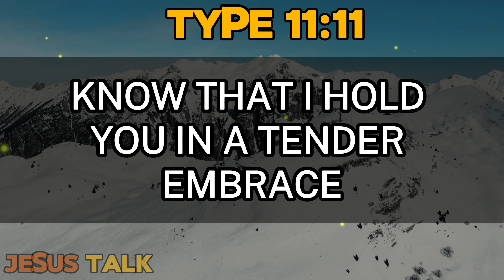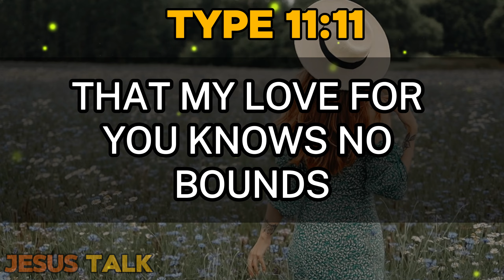Jesus Says: Abide in My Truth for Enduring Joy! 😇 | God Message | Jesus Talk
Dearest child, know that I hold you in a tender embrace, ever near. Fear not when weakness assails you, for in your frailty, my strength finds its perfect canvas. Embrace imperfections and entrust faith to my unwavering might. Fix your gaze upon noble truths, righteousness, and purity. Dwell on beauty and goodness, for darkness breeds despair. Let the divine spark within you illuminate hearts. Receive my words as a testament to intimate communion. Cling to the unchanging truth of my word amidst life's tumult. Embrace this truth for enduring joy and abundant life. Stand firm upon the unyielding foundation of my truth, a beacon guiding others. Let my truth saturate your thoughts, words, and deeds, illuminating the darkness. Embrace the freedom, peace, and joy found in my truth. Abide in me, and let my truth be your guiding star. 🙏✨